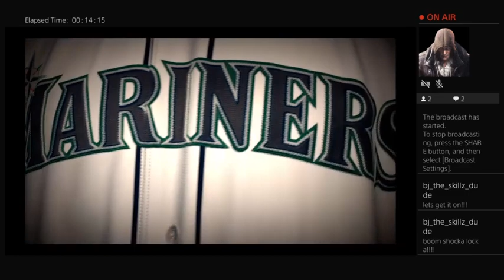The Show 18 Spring Training Dodgers vs Mariners 2/24/19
My Dodgers get their first victory of spring! Check it out!